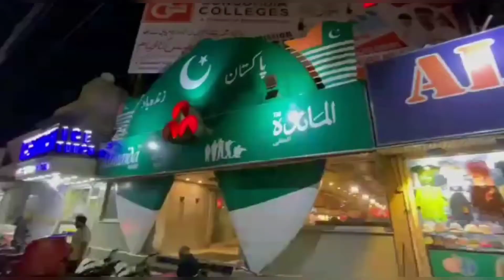Independence day//14 August 2021 // Noor Mahal